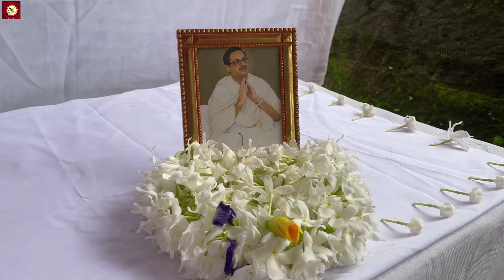satyanusaran odia bakhya /ସତ୍ୟାନୁସରଣ ର ଓଡ଼ିଆ ଅନୁବାଦ. Purushottama Bhai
A Life History Of Sree Sree Thakur Anukulchandra || all utsav, udbodhan,satsang,bhajan,kirttan, speech and etc.. Represent.|| in all over world ||